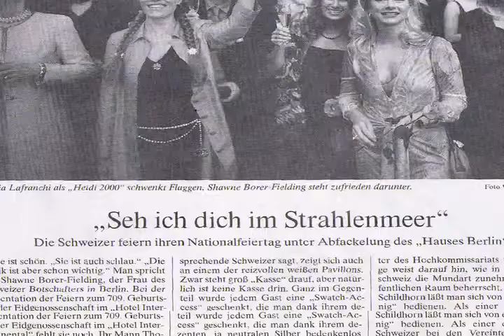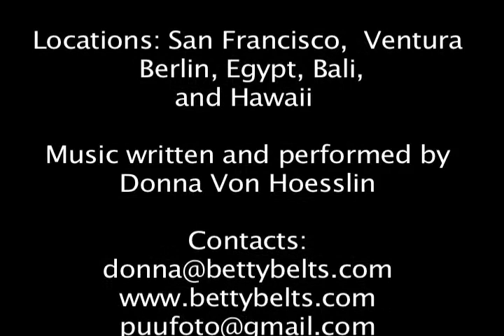Passages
A little one day project which illustrates some of the life and work History of Donna Von Hoesslin and her Ventura based company, Betty Belts- Betty B. It was created as a requirement for a Grant Competition for Intuit.

We wanted to be fair, so we kept production values modest.

I was happy to find this unfinished track by Donna in my library and it is the background music.

She is a remarkably talented designer, compassionate humanitarian and great role model, though I am sure she would not admit to any of it. Getting her to reveal some of her past was tricky, as any time we bare our souls, we expose ourselves in ways that can have uncomfortable consequences.